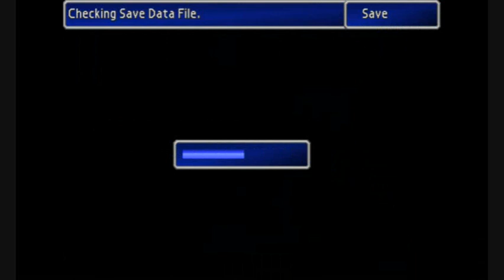Final Fantasy VII Part 37: The Condor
Shinra is up to something crazy again but we aren't going to let it happen.